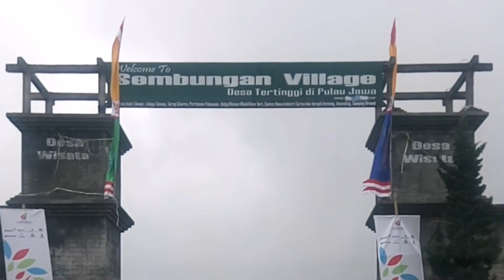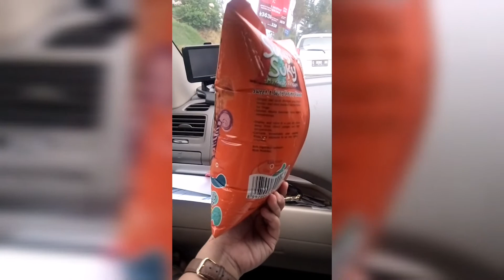KOMPLEKS CANDI ARJUNA SAAT DIENG CULTURE FESTIVAL || PULANG DISAMBUT PETIR MENUJU SEMBUNGAN VILLAGE